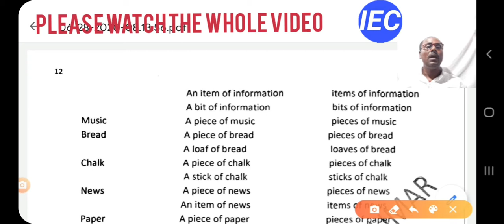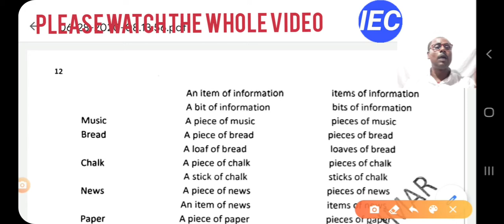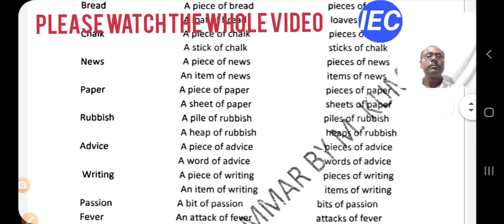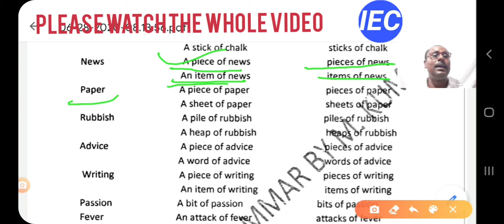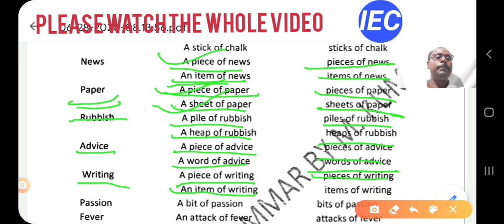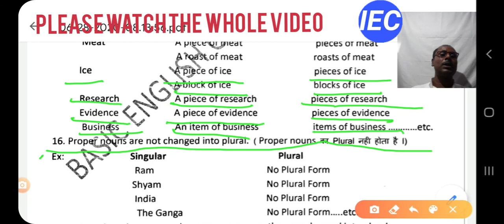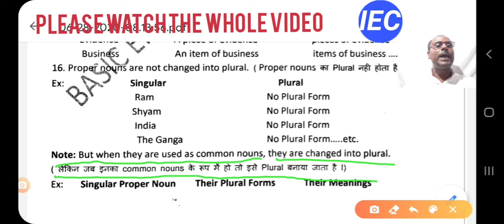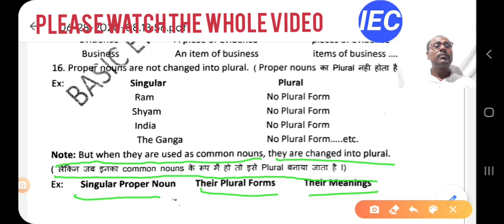BASIC CONCEPT OF ENGLISH GRAMMAR FOR ALL STUDENTS BY MITHILESH KUMAR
This video deals with fine explanations of rules of plural Formation with suitable examples. I have explained every term in this video very clearly. It will develop the basic concept of ENGLISH GRAMMAR among the students of all classes.